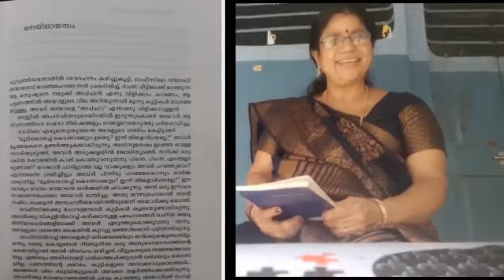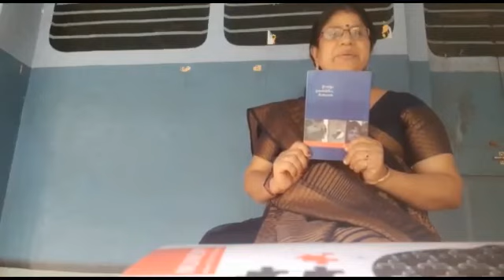Books review [Malayalam ] by K.E. Sheela teacher.